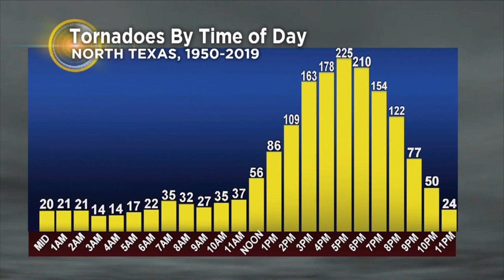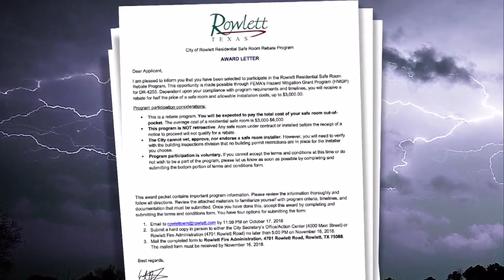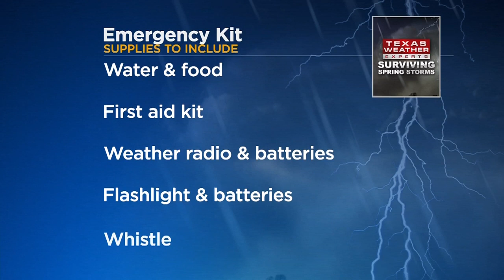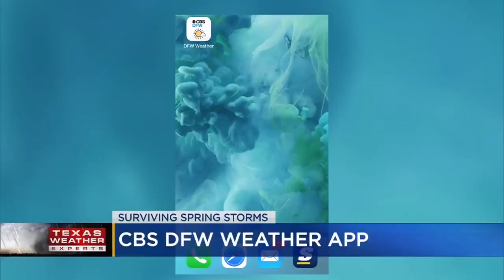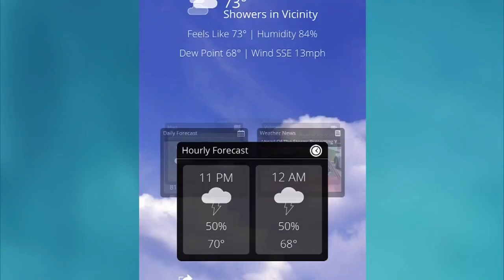Part III: Surviving Spring Storms In North Texas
Learn about the latest technology putting information about approaching storms right at your fingertips.